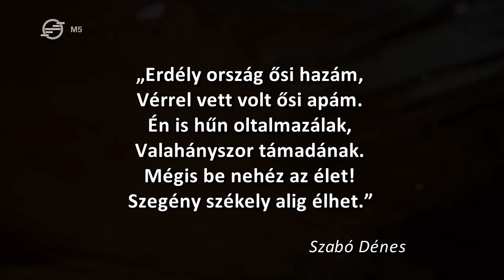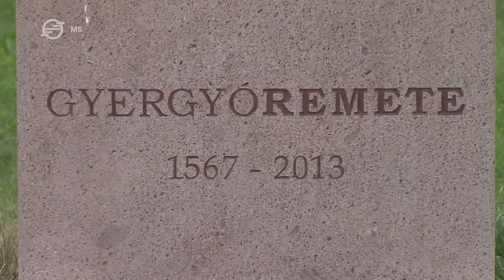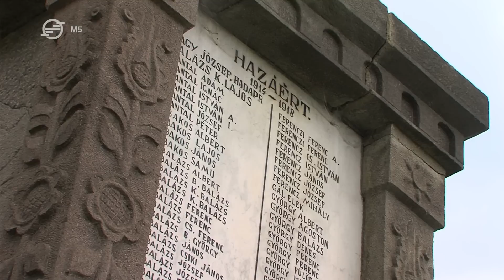Gyergyói-havasok 3. – A Salamási-hegycsoport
Gyergyó varázslatos birodalmának északi részébe, a Borszéki-hágó és a Cengellér-tető között húzódó Salamási-hegycsoportba látogat a Hazajáró. A Maros felső medencéjének szigorú éghajlatú és nem túl termékeny földjén nem sok nép tudna megmaradni. De a székelyt éppen olyan fából faragták, aki képes a legkeményebb talajban is gyökeret ereszteni. Ahogy népe megtartotta és termékennyé tette a vad tájat, a táj úgy tartotta és edzette keménnyé a székelyt.
Gyergyóremetéről indulunk, majd felemelkedünk a hegyek között megbújó Orotvára, ahonnan a Halaság völgyében a misztikus Tászok-tetőre emelkedünk. A Közrenyak után a Közrehavas érintésével túrázunk a gerincen a Cengellér-tetőig, ahonnan végül Hágótőre ereszkedünk.
Látnivalók / Székelyföld / Gyergyószék
 Gyergyóremete
 Eszenyő
 Orotva
 Tászok-tető